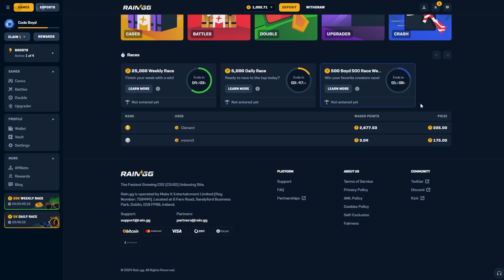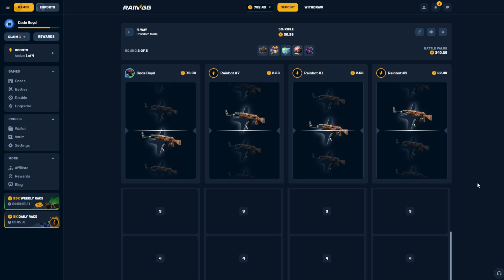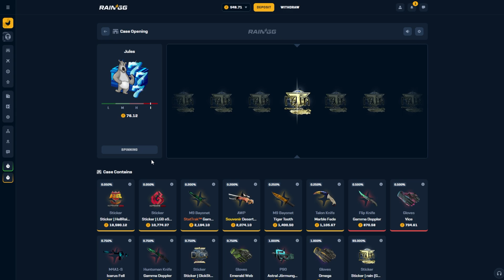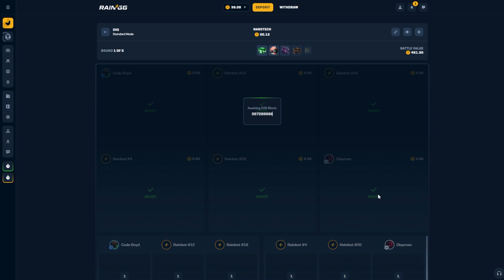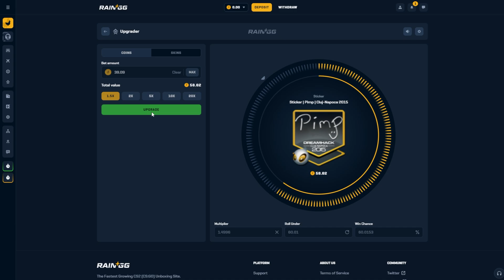WE BOTH PULLED INSANE LOW % ITEMS... (RainGG)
REMEMBER CODE BOYD 3 FREE CASES, REWARDS, LEADERBOARD & 5%💙

you MUST be 18+ to Gamble! if you haven't started gambling already i would suggest not too, i gamble at my own risk for ENTERTAINMENT